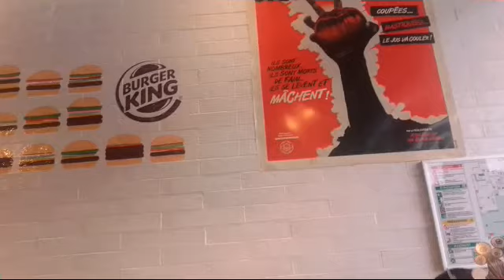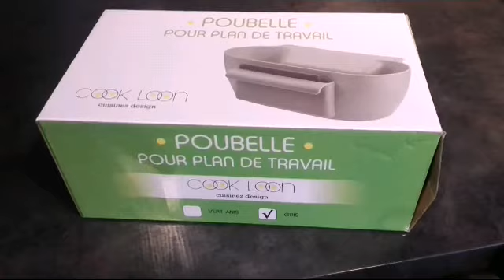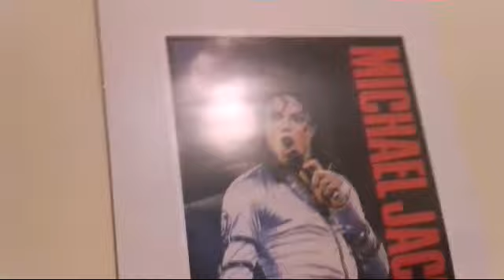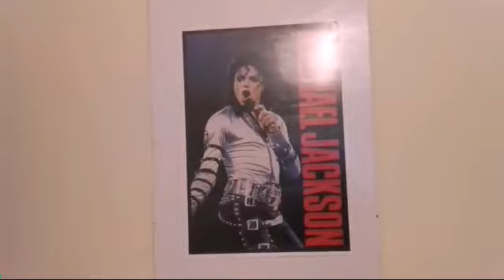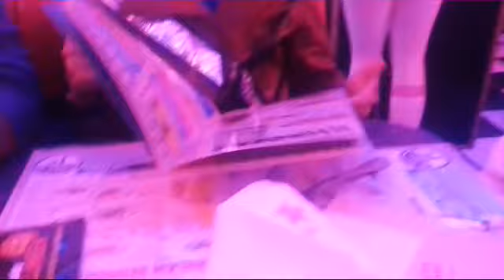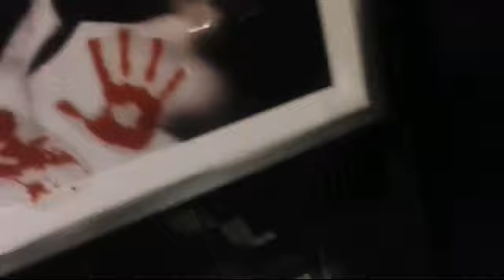HALLOWEEN 2017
VLOG #243
Journées du lundi 30 Octobre au Mercredi 1er Novembre.
En balade dans Chambéry avec  les enfants, nous en avons profité pour tester le BURGER KING de notre zone commerciale et... les enfants ont adoré !

- S N A P C H A T:
7alamaison